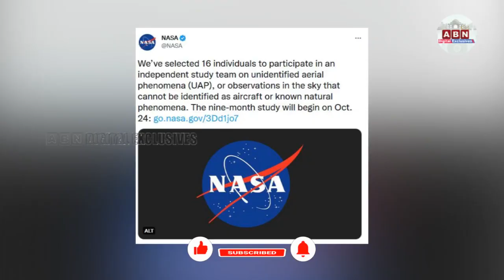ఏలియన్స్‌ ఎక్కడున్నారో చెప్పనున్న నాసా..! || ABN Digital